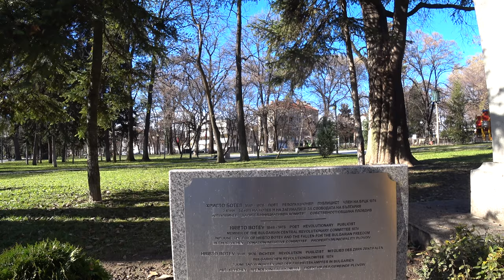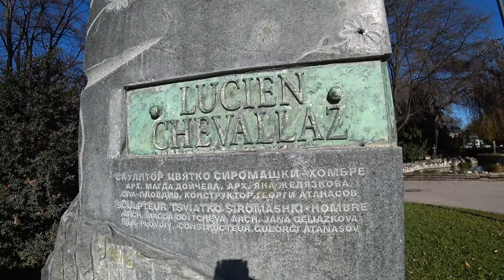Пампорово. Январь 2021.Остановки на маршруте.Серия 2/Pamporovo. January 2021. Stops on the route.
Мы продолжаем исследовать Курорты Болгарии. Смотрите на моем канале о путешествиях Odenisova продолжение - видео отчет о нашей поездке на горнолыжный курорт Пампорово. Мы едем зимой в январе 2021 и для нас это первый опыт поездки в горы. В фильме много дорожных съемок, потрясающий закат и наша остановка на ночлег в Пловдиве. Пловдив красивый старинный город Болгарии, второй по численности населения, и мы не удержались от маленькой прогулки по парку с Поющим фонтаном. Правда фонтан зимой не поет, да еще и коронавирус вмешался, но нам повезло с погодой и прогулка удалась. Мы увидели и Алешу на горе и даже работающие зимой фонтаны в парке.

О музыке.

ENG

We continue our acquaintance with the resorts of Bulgaria. Watch on my travel channel # Odenisova continued - a video report about our trip to the ski resort of Pamporovo. We are going in winter in January 2021 and for us this is the first experience of a trip to the mountains. The film has a lot of footage of the road, a stunning sunset and our stop over in Plovdiv. Plovdiv is a beautiful old town in Bulgaria, the second most populous, and we could not resist a short walk in the park with the Singing Fountain. True, the fountain does not sing in winter, and even the coronavirus intervened, but we were lucky with the weather and the walk was a success. We saw Alyosha on the mountain and even fountains in the park, working in winter. Enjoy watching for everyone.

About music.